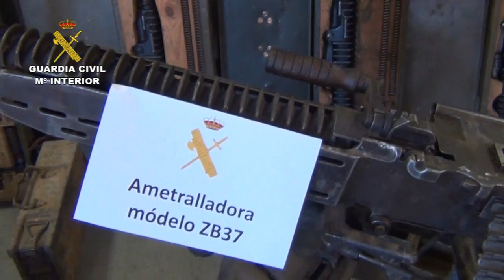Detenidas dos personas por posesión de cinco ametralladoras.Operaciones de la Guardia Civil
La Guardia Civil ha procedido a la detención en la localidad de La Seu d’Urgell (Lleida), de dos personas que estaban en posesión de varias armas de guerra procedentes de la guerra civil, numerosas piezas y cargadores, que presumiblemente iban a ser destinadas al coleccionismo de forma ilegal. Entre las armas incautadas se encuentran cinco ametralladoras y un mortero, por lo que se está comprobando si son aptas para ser disparadas. A los detenidos se les imputa un supuesto delito de tenencia y depósito de armas de guerra.

Las investigaciones se iniciaron a finales del mes de junio, cuando se sospechó de la posible existencia de un almacén en la comarca del Alt Urgell, donde se podía estar escondiendo o almacenando diversas armas antiguas.

Tras realizar un registro en un almacén de labranza, se localizaron armas y material de guerra, entre ellas, las cinco ametralladoras completas, tres de ellas modelo ZB.37 y dos modelo Alfa 7,92, así como varios cañones de repuesto de las mismas, un mortero del calibre 60, y otros utensilios y piezas relacionados con las mismas.

Los detenidos son dos hombres, residentes en la comarca del Alt Urgell, que eran los responsables del almacenamiento de las armas.

De lo investigado hasta ahora se ignora el origen de las armas, si bien se sospecha que el destino de las mismas pudiera ser algún coleccionista, dada la antigüedad de las mismas, existiendo la posibilidad de que alguna de ellas no se apta para su uso por haber sido manipulada, aunque hasta el momento no se ha encontrado ninguna documentación que acredite el origen y su lícita tenencia, ni que demuestre que estén legalmente inutilizadas.

Por la Guardia Civil se continúan las investigaciones, para aclarar el origen de dichas armas, y si las mismas son susceptibles de funcionamiento.

La ametralladora ZB37 es un arma de fabricación checoslovaca, fabricada a finales de los años 30, y la ametralladora ALFA es de fabricación española y fue utilizada en la guerra civil.

La Guardia Civil es la competente en materia de Armas y Explosivos, por lo que todas aquellas armas de guerra que se pretendan tener como coleccionista, deben estar previamente inutilizadas e inscritas en un libro registro de coleccionista que autoriza la Dirección General de la Guardia Civil.

Por estos hechos se han instruido diligencias que son entregadas en el Juzgado de Instrucción de La Seu d’Urgell en funciones de Guardia, quedando el material incautado, en depósito a disposición judicial, en las dependencias de la Guardia Civil de Lleida, para su posterior remisión al Departamento de Criminalística de la Guardia Civil, para el estudio correspondiente.